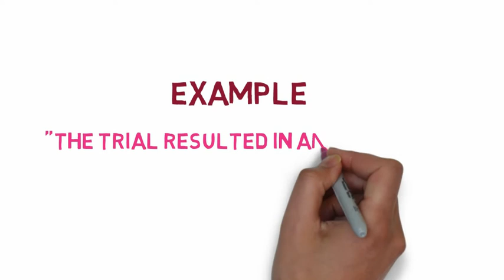What Does ACQUITTAL Means || Meanings And Definitions With Example in English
what is the meaning of the word ACQUITTAL   in English . what deos ACQUITTAL  means and what is the definition of the word ACQUITTAL  . Here are its mean and meanings .